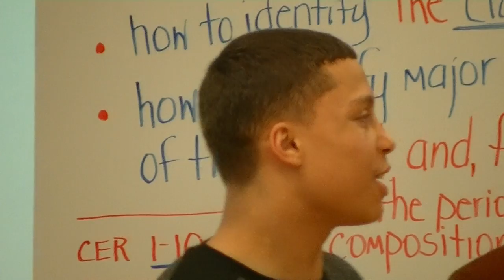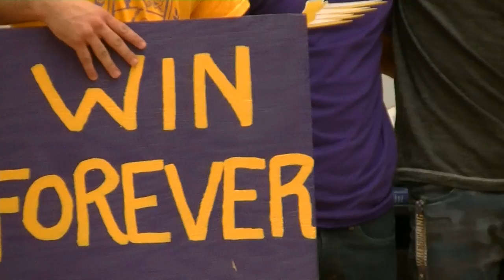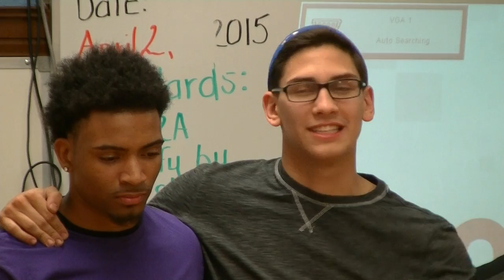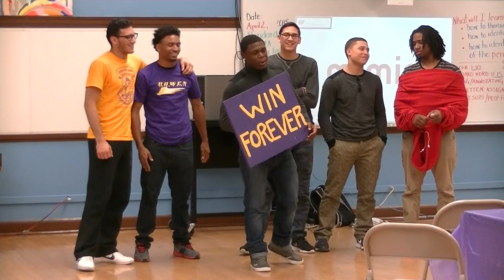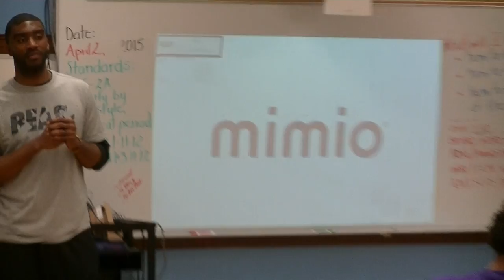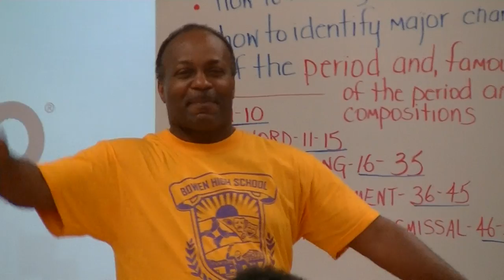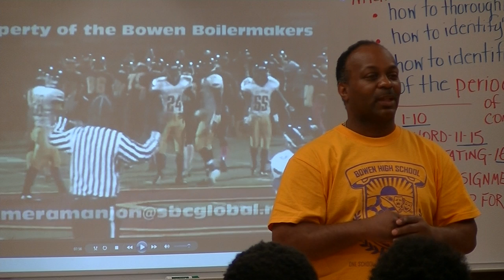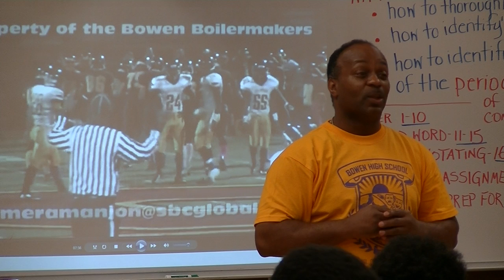* Bowen is Back !! Coach Wilson: Calling All Seniors !! 00016 Win Forever !!